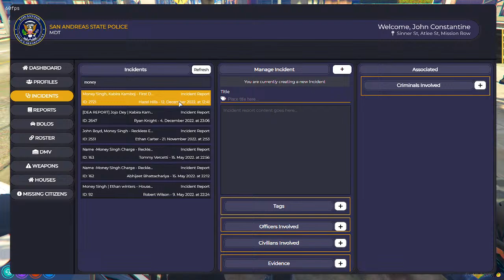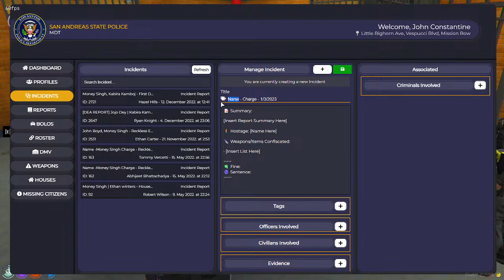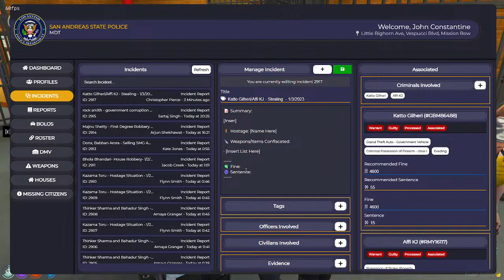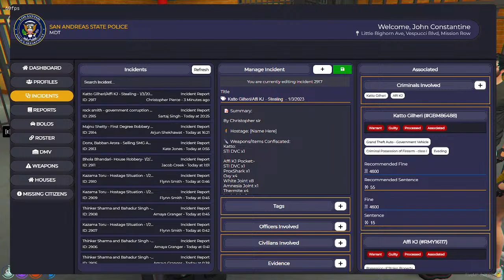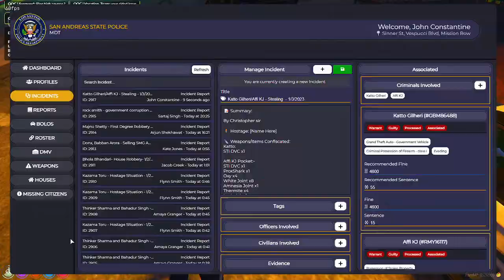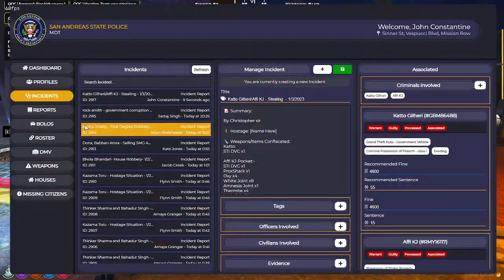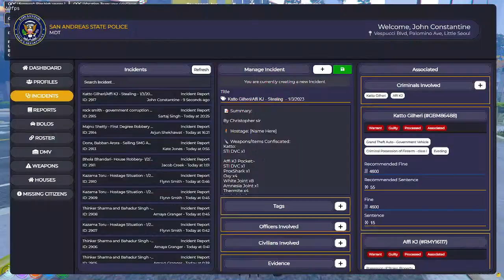John 'HAHA' Constantine 10-41 | 1st Stream of Year SUI | IDK What to Do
{{{STREAM RULES}}}
1. NO THANKS NO SORRY
2. NO ABUSE TO SUBS
Hellew guys, Funzone here,, I've been a gaming enthusiast for a major part of my childhood and now I'm giving myself the time to stream the games that I play. I've found amazing and supportive people here, in the world of online gaming which pushes me further to try my level best to keep the stream entertaining. I wouldn't label myself as a "Pro", cuz I am NOOB xD who sometimes manages to do some good stuff.I will be streaming different games including GTA RP, Storymodes, Valorant, BGMI and alot more u guys just need to stick around. I'm new to streaming and would appreciate all the support from you guys xD..
Also. If you've read the whole description, I think you should drop a like as well? Maybe, share and sub xD promoting myself in my very own description xD..
OKAY GUYS AB JYADA BAATEIN NAHIN FOCUS ON THE STREAM